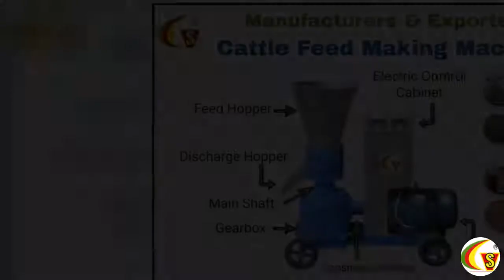घर पर पशु आहार बनाने की मशीन |pellet making machine, Cattle feed making machine pasu aahar machine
नया बिज़नेस शुरू करने का STEP BY STEP TRAINING / PROCESS कंपनी से मिलेगी

MANUFACTURER & EXPORTER
Cattle Feed Machine
Fish Feed Machine
Poultry Feed Machine
Charcoal Making Machine
Sanjivani Agro Machinery & Vidarbha Sales, One of the leading manufacturers and exporters of the Cattle Feed Machine, Poultry Feed Machine, Biomass Pellet Machine, Floating Fish Food, Organic Fertilizer Machine etc.
- Safe & Trusted Transport
- 100% Original Product -
All India Delivery Available

अपने घर पे लगाये Cattle Feed Making Factory | Cattle feed Manufacturing Plant | Home Based Business

अपने घर पे लगाये Cattle feed Manufacturing Plant | feed manufacturing

घर से ऐसे शुरू करें पशु आहार बिजनस|Feed Mill Business ideas in india 2021

Cattle Feed Making Factory | घर से शुरू करें पशु आहार Manufacturing Plant | Small Business Idea

Cattle Feed Manufacturing Business in Maharashtra

Cattle Feed Manufacturing Business in Small Scale | Business Ideas

Cattle feed Business || Animal Feed Business || Smart Business Idea

cattle feed machine business

animal feed machine

animal feed machine price

animal feed cutting machine

animal feed processing machine
animal feed mixing machine